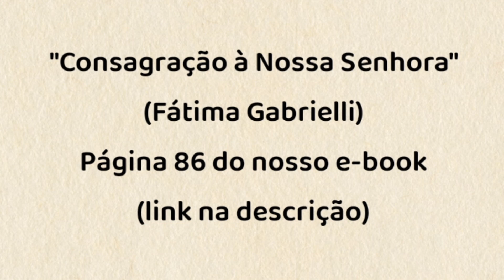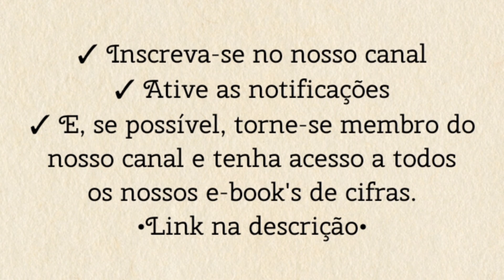CONSAGRAÇÃO À NOSSA SENHORA - TOCANDO A MÚSICA [cifra católica]